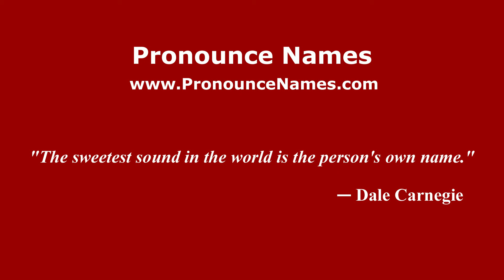How to pronounce Bridgwater (English/UK) - PronounceNames.com